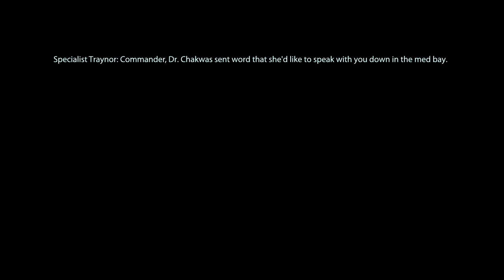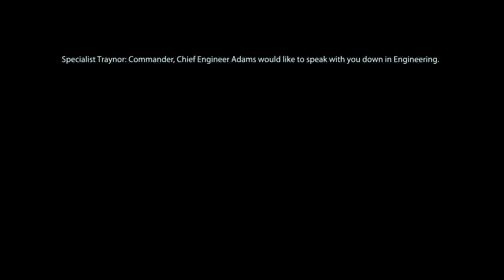Mass Effect 3 Walkthrough Part 18 - Thessia (XB1)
In preparation for Mass Effect Andromeda, I've decided to play Mass Effect 1-3! I finished Mass Effect 1 & 2 so now I'm moving onto 3!